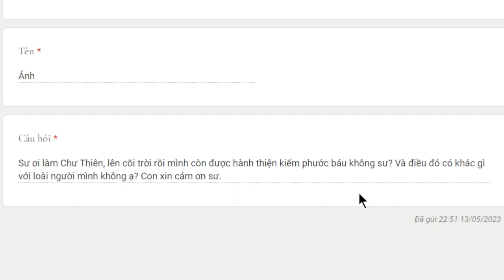1993. Chư thiên có làm thiện kiếm phước không?